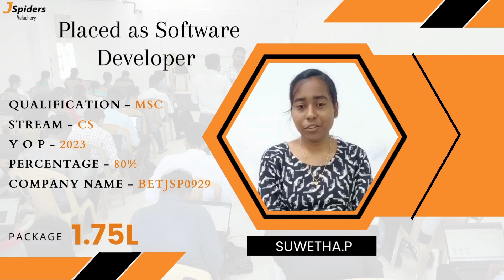Placement Roadmap of a Developer by JSpiders Velachery | Get your dream job in 3/4 Months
At JSPIDERS Velachery, we're more than just an institute – we're a community of passionate learners and experienced mentors dedicated to shaping the future of Software Developer Our reputation as a leading Software Development institute is built on our commitment to providing top-notch training that equips you with the skills to excel in the ever-evolving tech industry.

TO GET IN TOUCH WITH US CALL TO:
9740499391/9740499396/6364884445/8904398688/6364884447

SUWETHA P completed her bachelor's degree in Computer Science with a strong interest in programming and software development. She attributes her success as a Software Developer to the comprehensive training and exposure she received at JSPIDERS Velachery.

Students should consider joining JSPIDERS Velachery as it offers a compelling blend of comprehensive training, practical exposure, and industry relevance. JSPIDERS Velachery's experienced faculty, many of whom are industry professionals, provide expert insights and practical knowledge that go beyond the classroom. Joining JSPIDERS Velachery can provide the education and support needed to succeed in the competitive world of technology and software developer.